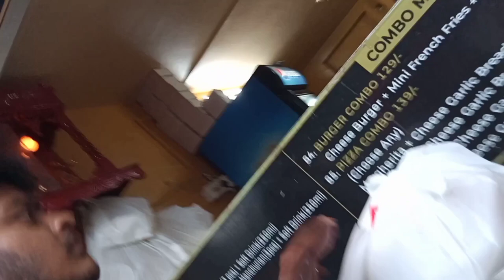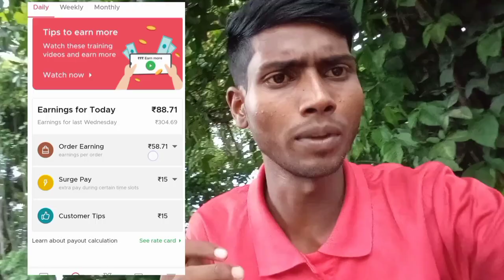Zomoto Cycle Delivery 1 Day Erning ₹500 | Zomoto cycle delivery boy sallary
PUBLIC SEARCH 🔍  TERMS 🔎

Indian vloger Shona || Indian vloger Jeetu prank || Indian vloger gaurav

Zomoto tags

Zomato cycle delivery apply online || Zomato Delivery Boy salary per order 2022 ||
Zomato cycle delivery boy || Zomato cycle delivery salary || Zomato cycle Delivery Boy rate card || Zomato delivery boy app || How to join Zomato delivery boy part time

Zomoto Cyclists Aaj Order Bought Kam Hain ☹️☹️ | Today erning 200 🤨